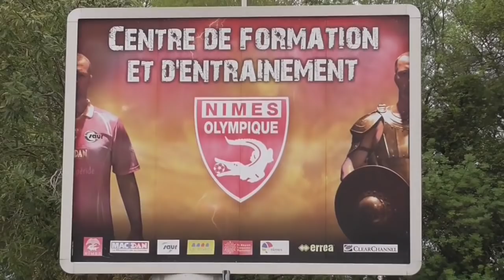Romeo PIRLO: Nîmes Olympique vs Ecole des Champions (U13)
Match amical opposant les U13 du centre de formation du Nimes Olympique aux U13 de l'Ecole des Champions en foot 11. L'effectif U13 de l'Ecole des Champions était composé de 5 joueurs U12 (2006)
Buteurs: Kamal & Romeo